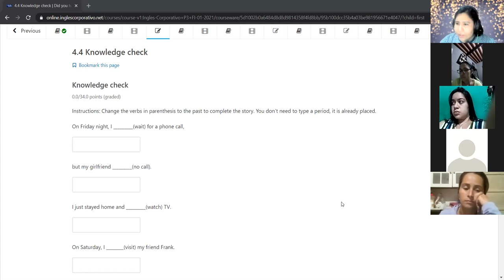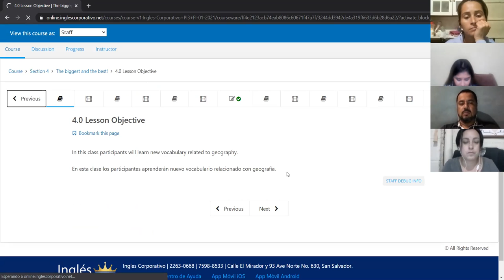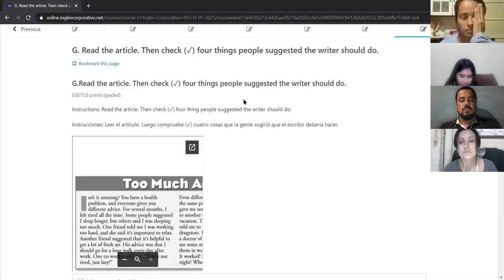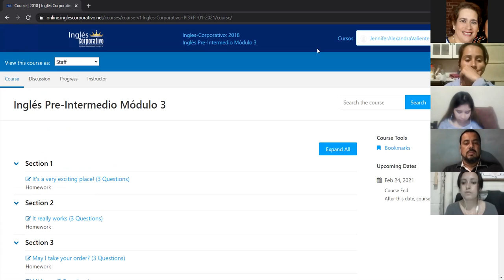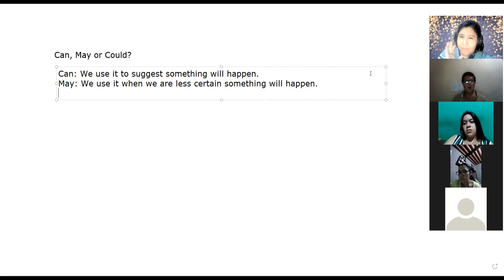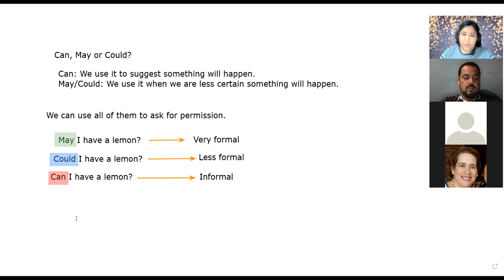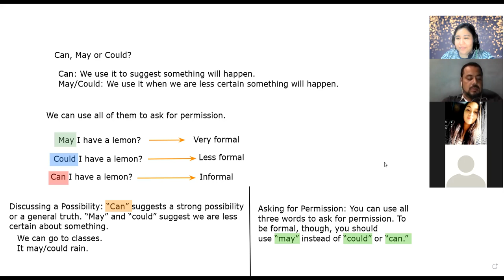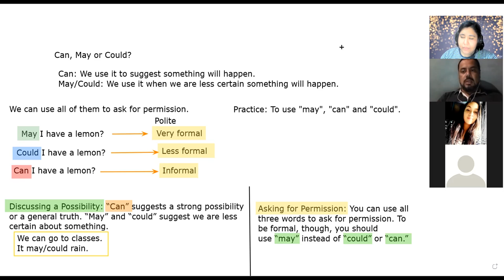Ingles Corporativo - Day 5 Use of "Can", "May", and "Could" (Modal Verbs)